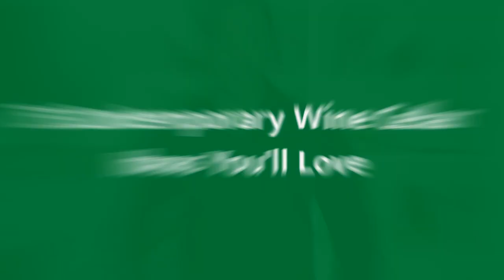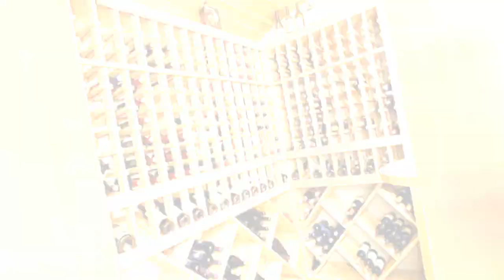75 Contemporary Wine Cellar Design Ideas You'll Love 🔴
Browse photos of contemporary home wine cellar designs and decor. Discover ideas for custom contemporary wine rooms and closets, including inspiring contemporary wine cellar layouts and storage solutions.

0:00:00 - Intro
0:00:12 - Contemporary Wine Cellar Design Ideas You'll Love: Inspirations 1 to 25
0:03:01 - Contemporary Wine Cellar Design Ideas You'll Love: Inspirations 26 to 50
0:06:02 - Contemporary Wine Cellar Design Ideas You'll Love: Inspirations 51 to 75